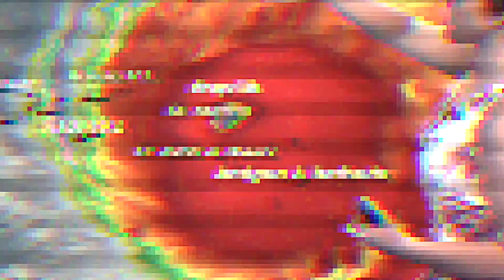A PRIVATE CHEF JOINS THE CREW! - Episode 174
We continue to sail around the islands of the Coiba national park, but get in trouble with the coast guard for anchoring where we shouldn't have. We then sail back to Santa Catalina to pick up 2 new crew, Callie from New Zealand, and Sara, who is a private chef!